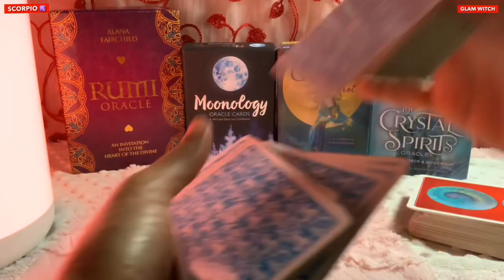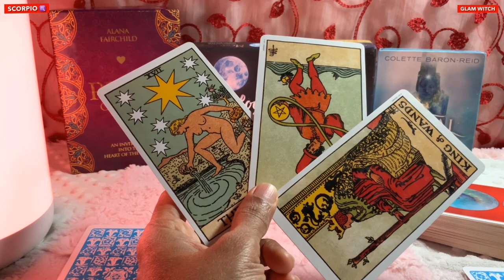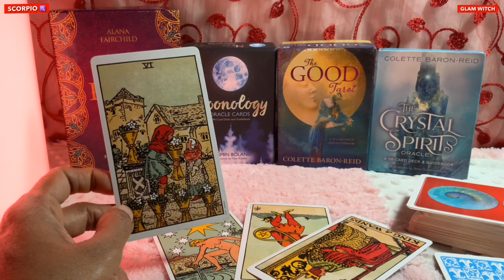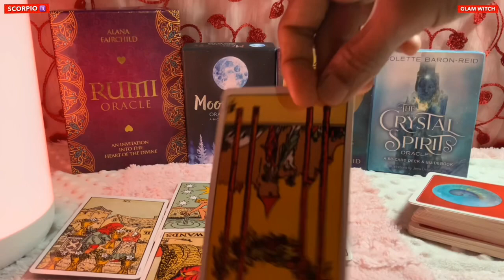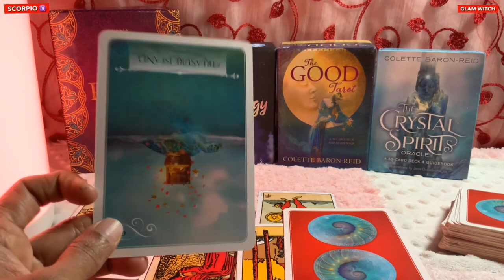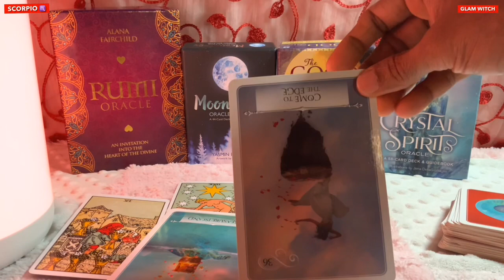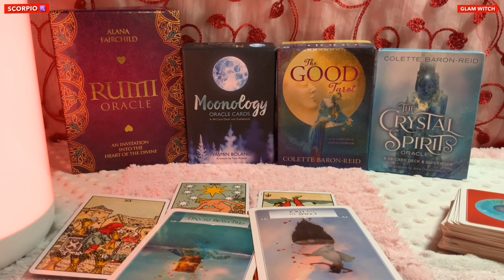Scorpio ♏️ Next 24 hours ❤️CRYING….They are missing you…❤️Tarot Reading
Hi guys !

support
For Daily Readings:

13 zodiac signs
zodiac signs symbols
tarot meaning
tarot yes/no
tarot love
lotus tarot
tarot pronunciation
tarot cards list
tarot deck
astrology tamil
astrology predictions
astrology horoscope
astrology by date of birth
astrology online
free astrology
astrology meaning
astrology